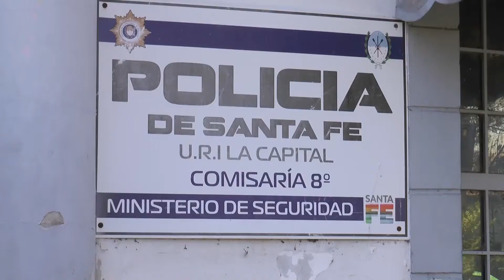RECLAMO DE REMISEROS EN LA SECCIONAL OCTAVA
SANDRA GRIFFA – REMISERA